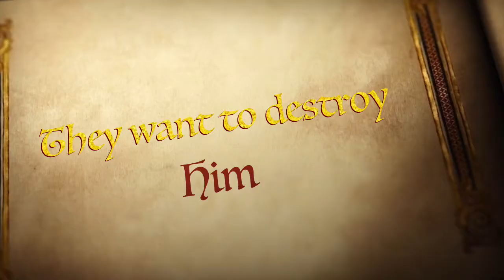The Gecko Attack